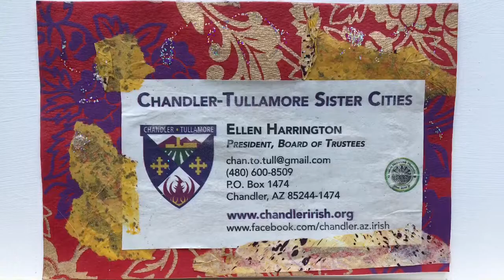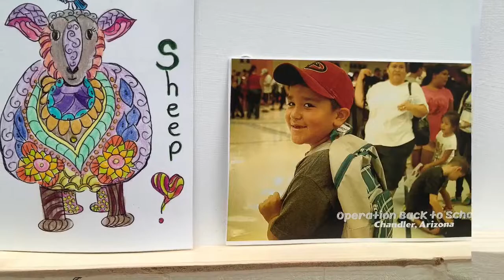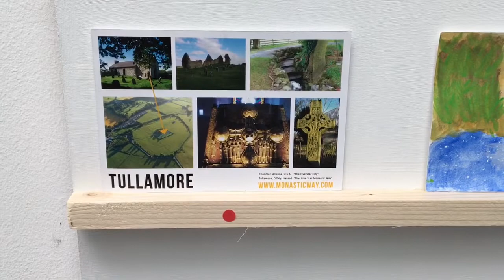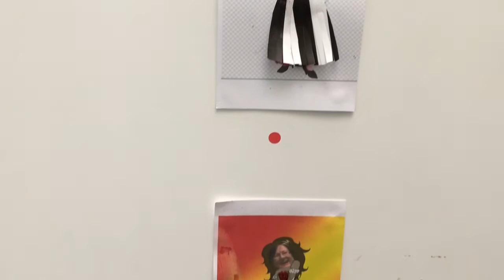2017 CHANDLER-TULLAMORE POSTCARD PROJECT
The inaugural artist exchange between the Chandler, AZ and Tullamore, Ireland sister cities